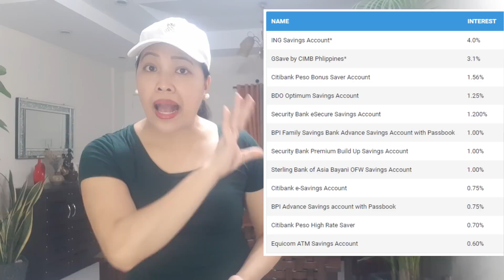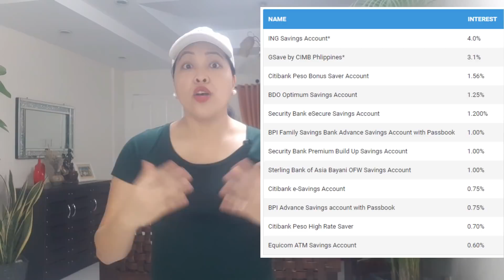6 PARAAN para KUMITA sa BANKO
Madami palang pwedeng paraan. Maximize mo na kaibigan :)

take note of the timing of payment options:
19:17 if BDO bills payment
22:37 if Palawan Express
26:05 if Credit via Paypal
27:51 if Money remittance, bank deposit or online bank transfer

Ito mga timing ng payment part:
7:44 if palawan express
11:15 if bdo bills payment
15:05 if debit card via bancnet
16:57 if via paypal or credit card
19:10 if online bank transfer
21:12 if bank deposit or money remittance

Watch ang video na ito para sa Most18 application.